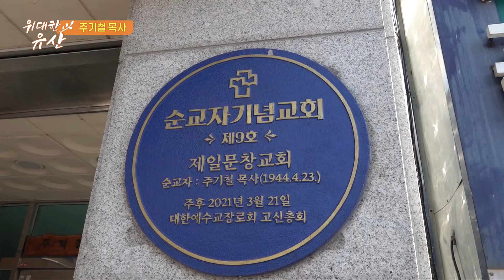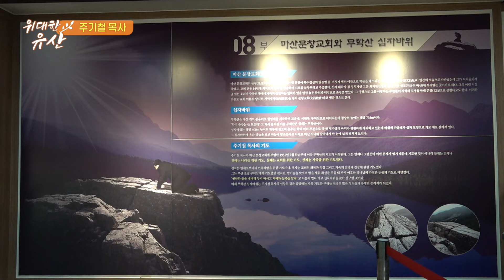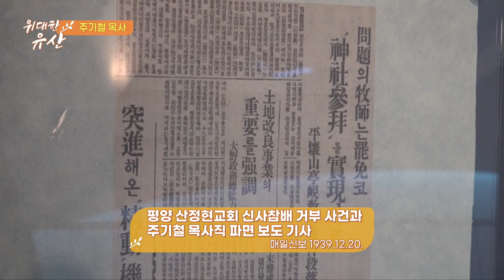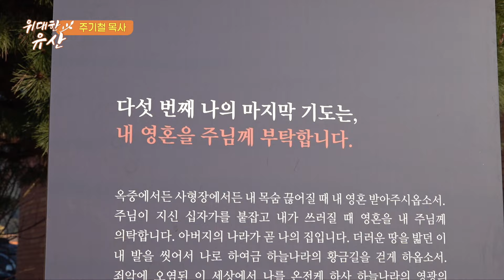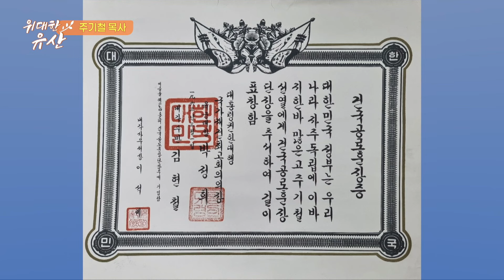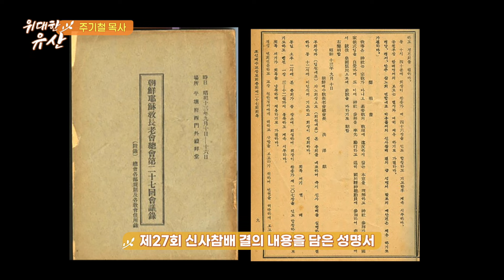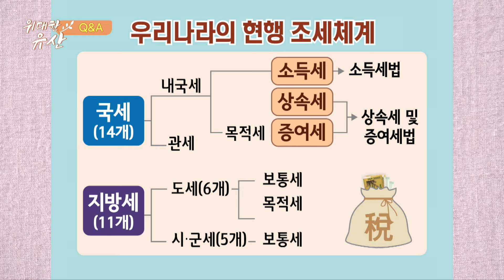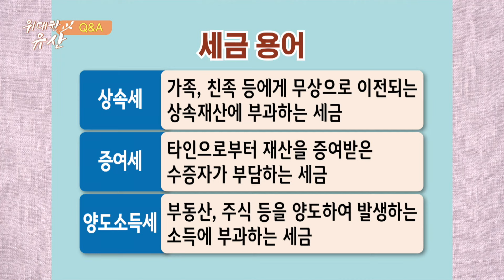조선 독립을 위한 밀알이 되다, 주기철 목사 | 위대한 유산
하나님께서 우리에게 주신 '믿음'이
가장 위대한 유산입니다. ⛪️

CTS 유산기부란?
CTS 유산기부는
다음 세대에게 천국을 선사하는
가장 거룩한 상속이자 특별한 선교입니다.

유산기부에 대해 궁금하신 분은
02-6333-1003으로 연락해 주시면,
친절히 상담해 드리겠습니다 💁🏻‍♀️

위대한 유산
[본방] 금요일 오전 9시 10분
[재방] (차주)수요일 새벽 1시​ 30분